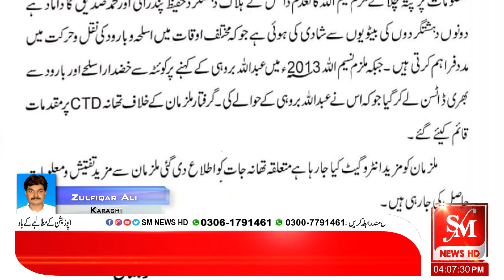Karachi CTD ki karwai 2 terrorist griftar | Zulfiqar Ali